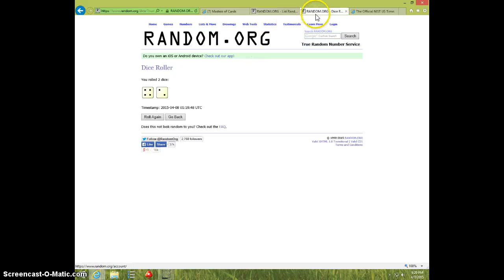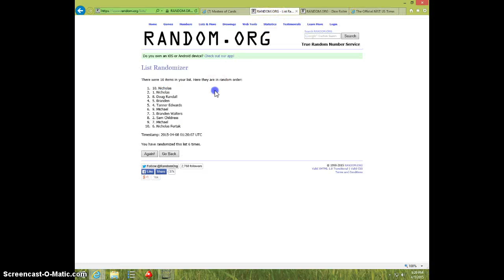RUSSELL WILSON HELMET CARD/150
RONNIE RHEA